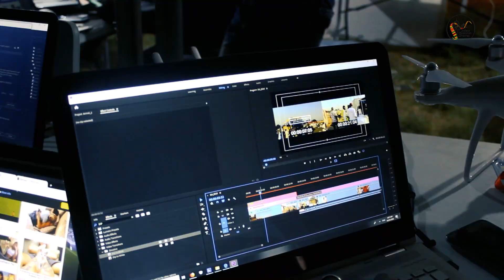Jalsa Salana Ghana: social media team member.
Zakaria Bin Zaak, a member of the social media team (Instagram administrator) tells his story of how the journey of publicising JalsaSalana Ghana has been for him.